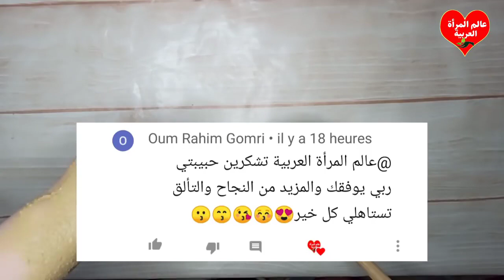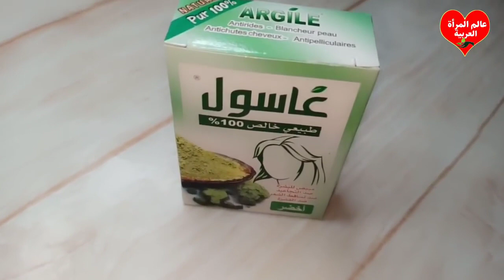مكون رباني,سيغنيك عن كل الكريمات,أي مكان في وجهك فيه بقع او تجاعيد ستزول سيصبح وجهك صافي مشدود كزجاج